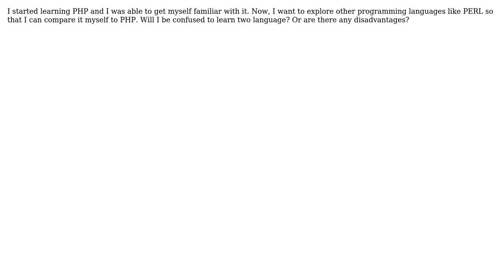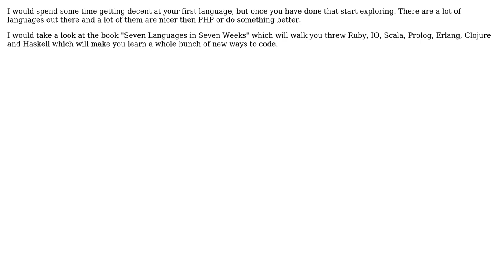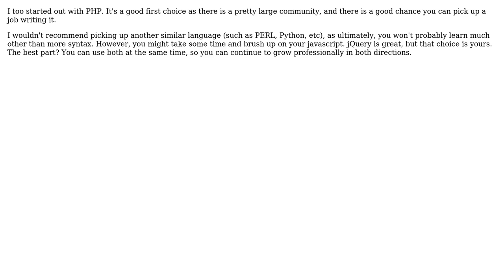Software Engineering: Is it bad to learn multiple programming languages? (4 Solutions!!)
Software Engineering: Is it bad to learn multiple programming languages?

With thanks & praise to God, and with thanks to the many people who have made this project possible! | Content (except music & images) licensed under CC BY-SA | Music | Images & others | With thanks to user Zachary K user Yusubov user kevin cline user Johndave Decano user gnat user aaronsnyder and the Stack Exchange Network Trademarks are property of their respective owners. You are responsible for your own actions.